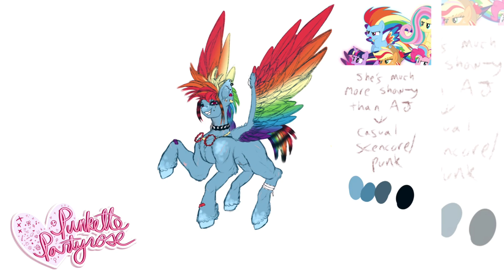🌈⚡️ MLP SPEEDPAINT || Rainbow Dash Redesign! [G4 AU] ⚡️🌈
Welcome~

Hiya everyone!
Here we have scenecore icon Rainbow Dash zooming all over the place and bragging about her flying talent! If her ears and wings seem super big, that’s because they ARE! I hope y’all like her, I know she doesn’t look much different than her canon design but I love the sky blue and rainbow theme what can I say?

Fun facts about Rainbow Dash!:
She uses she/her pronouns, and is a Demi-girl ^^
She’s asexual and panromantic! But considered all forms of romance ‘gross’
She’s autistic and has ADHD! She can be very blunt and honest and judgmental, and struggles to read social cues often. She is however, incredibly caring and loyal to her friends and family, and always wants to make up for offending somebody as soon as possible.
The feathers on her hooves are very messy and fluffy because she HATES having her hooves touches, especially suddenly.
She is the fastest flier in Equestria and knows it, boasts and brags a LOT
And she’s the shortest of the mane six!

I’ll be redesigning the main characters from FIM and A New Generation for a SPECIAL MLP G5 AU comics series that I’ll be posting on my MLP tumblr linked below, so stay tuned for that after I finish these G4 redesigns!

Time: 5 hours plus 2 hour of video editing
Program: IbisPaint X and FCP

I do this for recreational purposes only and literally don’t give a shit

NONE OF MY YOUTUBE CONTENT IS MADE OR SHARED FOR PROFIT

These videos are made for purely recreational purposes, no money is gained from making and uploading these.